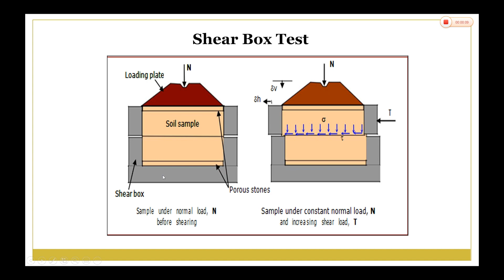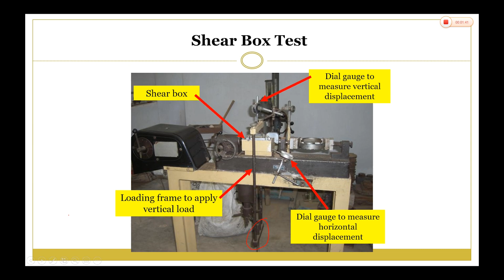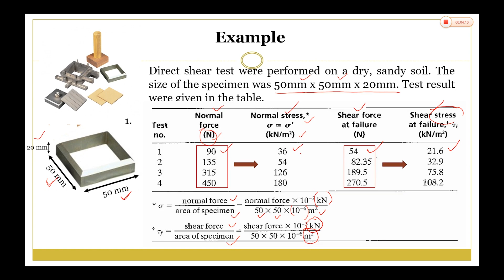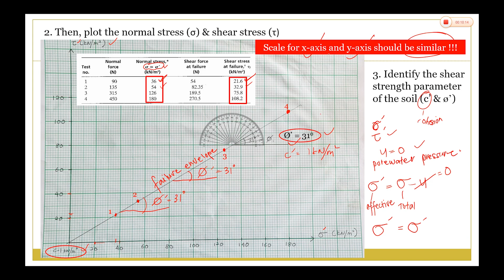Direct Shear Box Test: Data Analysis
This video describes how to analyse the data from the Shear Box Test.